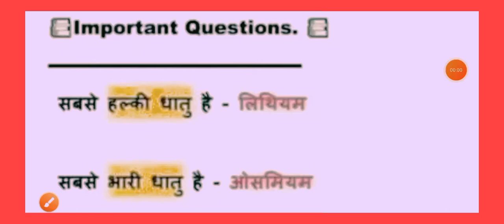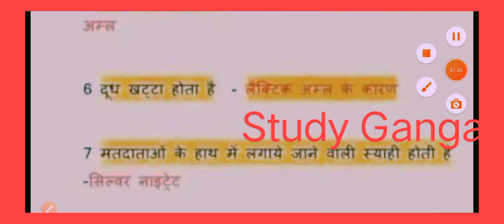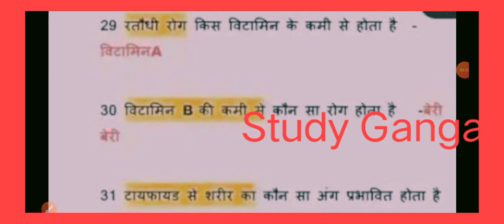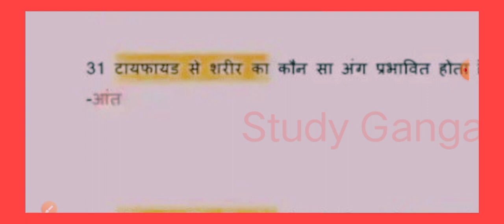HIGH COURT GROUP D PAPER SOLVED 2022 | AHC GROUP D PAPER SOLVED 2022 | ALLAHABAD HIGH COURT GROUP D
allahabad high court group d 17 december full solved paper

rajasthan high court group d rajasthan gk model paper